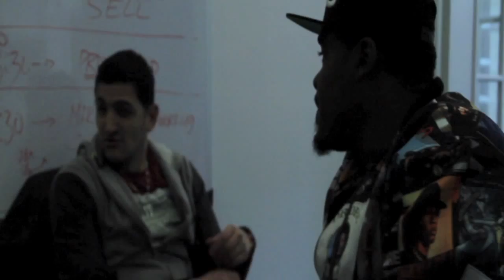Day and The Life: Vlog with KushKelz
KushKellz visits spraygroud office

Shot by VIP
Edited by billyLean